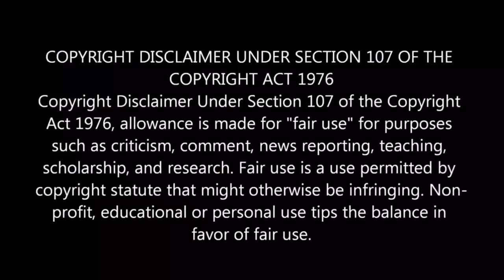Best News Bloopers 2022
Best and funny News Bloopers